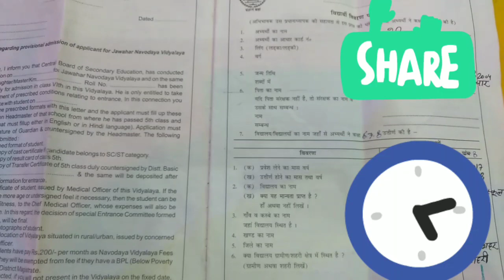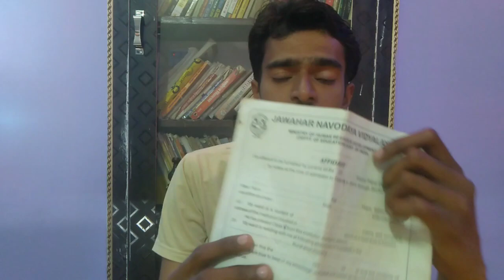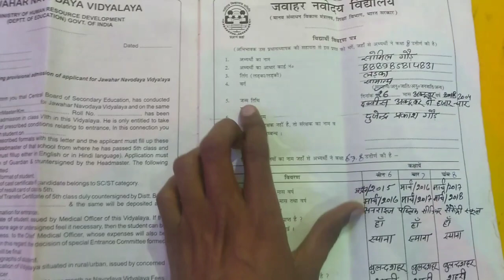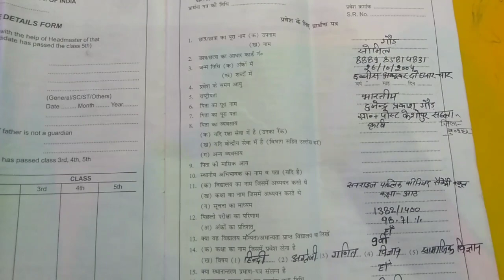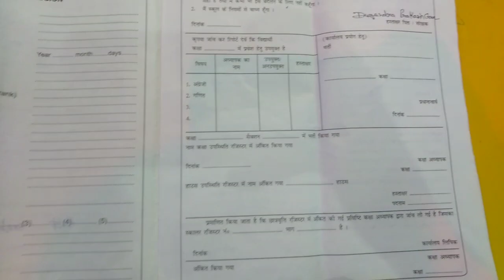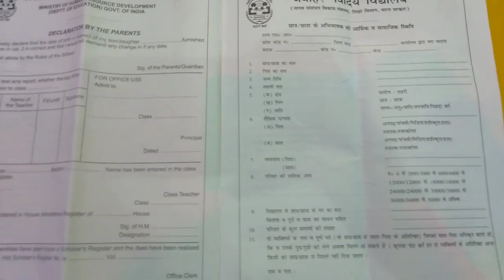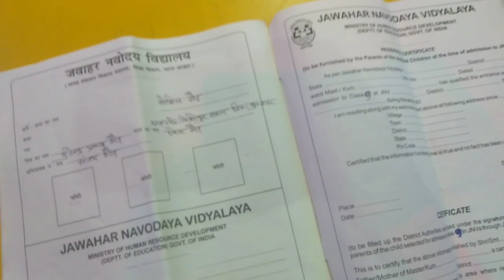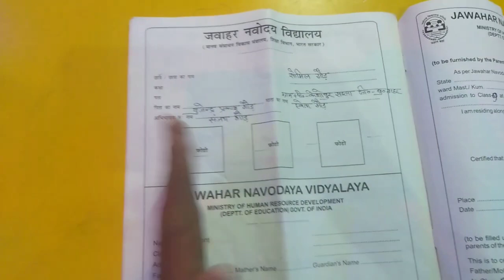Admission के लिये जरूरी documents| क्या क्या होना जरुरी है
Jnv
Jnv entrance exam
Navodaya vidylaya
नवोदय
नवोदय विद्यालय
Jawahar navodaya vidyalaya
Jnv samiti
Nvs
Navodaya vidyalaya samiti
नवोदय विद्यालय समिति
Navodaya hostel
Navodaya form
Nvs form
jnv entrance solution
navodaya solution
BHU
CHS
AMU